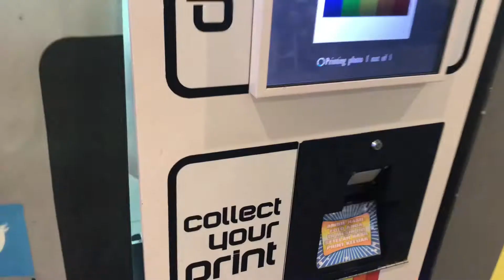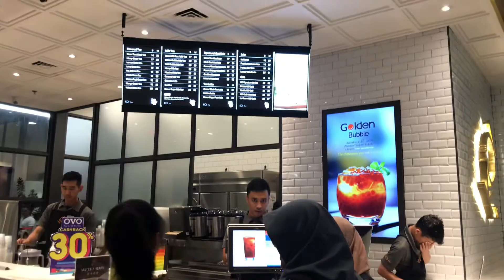2019 Batam vlog 🇲🇨-A&W, kpop shop & sea sports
Do give this video a big thumbs up👍🏻